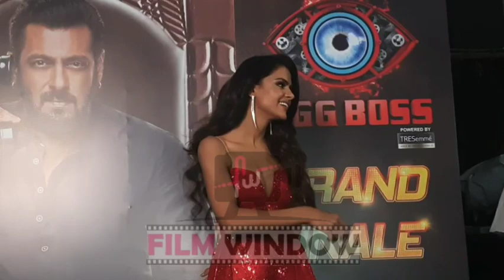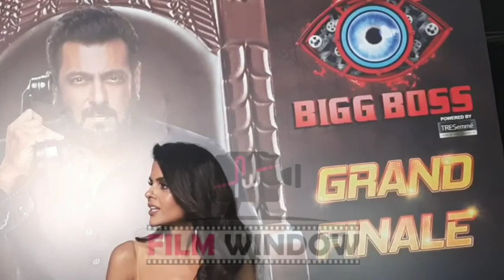Bigg Boss 16 Priyanka Finale IV | Priyanka ne Stan ke liye kahi kuch yeh baatein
BIGG BOSS 14 FINALE ARCHANA IV | Archana ko kyun laga tha ki wo nahi balki Stan hi jitega Show?